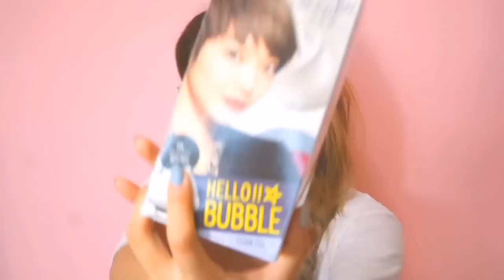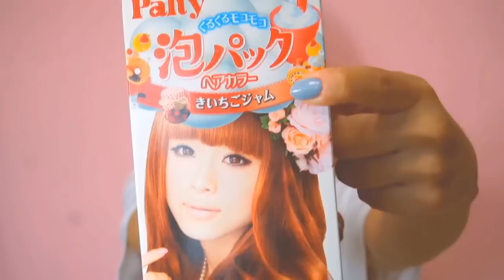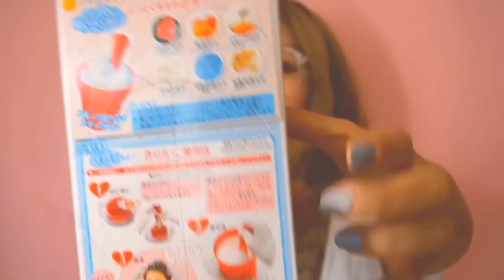[ENG/CHN] 핑크브라운 셀프염색 / HEYNEE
파루티 거품염색약 나무딸기잼 색상으로 해본
핑크브라운 컬러 셀프염색입니다:)

저는 버블 염색약으로 셀프염색을 자주 하는 편이라
이번에 염색하는 김에 한번 영상으로 남겨봤어요!

저만의 염색 팁 과 자주 들었던 질문들에 대한 대답도 간단히 들어있으니
함께 보시면서 셀프염색 도전해보세요!

+한글 자막과 함께보시면 더 좋아용♡